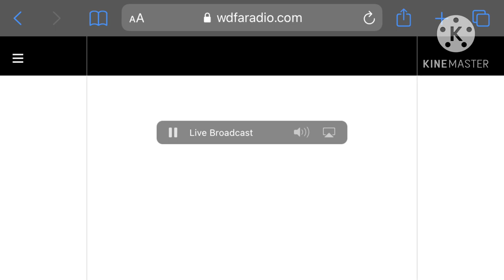E.A.S Severe thunderstorm warning from Georgia, USA (1-3-23) (KALT-FM)